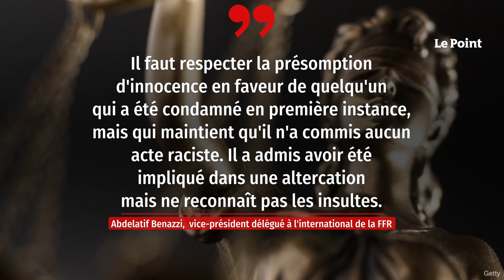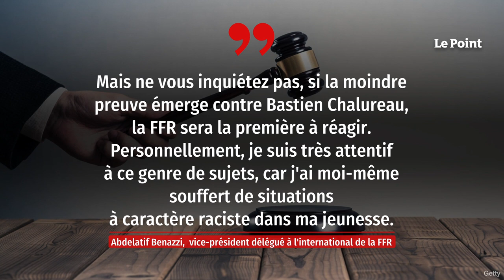Coupe du monde de rugby : Abdelatif Benazzi réagit à l’affaire Chalureau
Depuis le 29 juin 2023, Abdelatif Benazzi, ancien joueur et capitaine du XV de France, assume la fonction de vice-président délégué à l'international au sein de la Fédération française de rugby. Il a accepté de réagir aux récents événements qui secouent le rugby français, à quelques jours du match d'ouverture de la Coupe du monde. Cette controverse tourne autour de l'international Bastien Chalureau, accusé de violences à caractère raciste, un incident remontant à 2020. Retrouvez-nous sur : - Youtube - Facebook - Twitter - Instagram - Tik Tok - LinkedIn